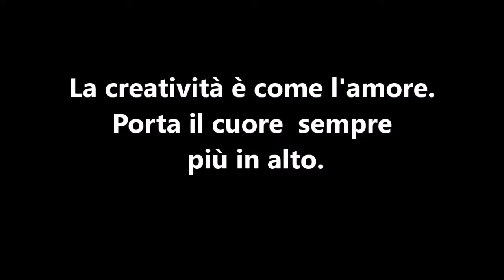Copia di Aniello Saravo opera la libellula Christina Perri sonoro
Creativity is like love.
Brings your heart higher
and higher.
Anna Stefanile